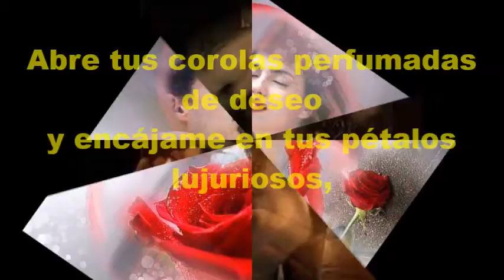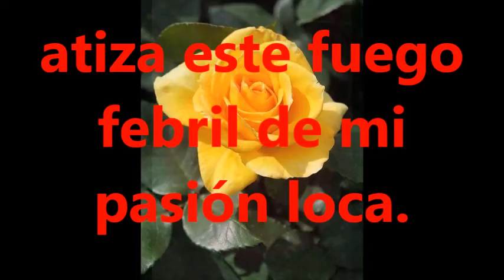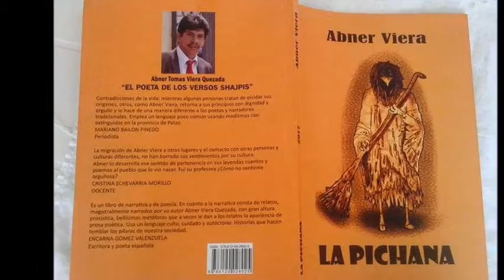POEMA: ENTREGA2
Dedico este poema al amor en toda su plenitud